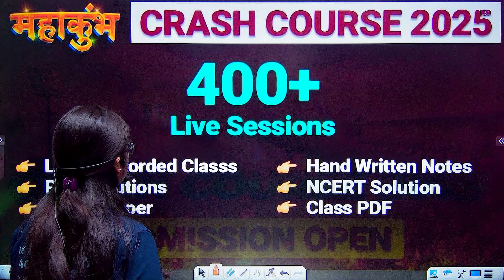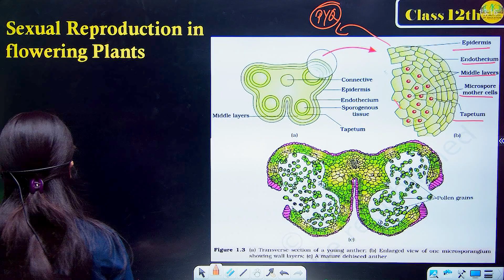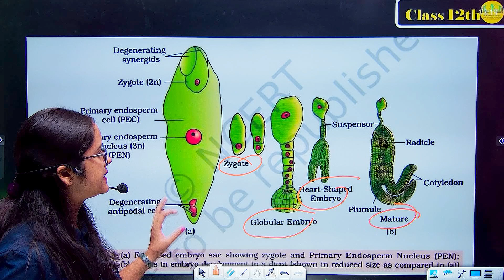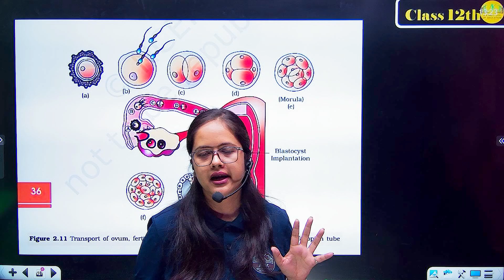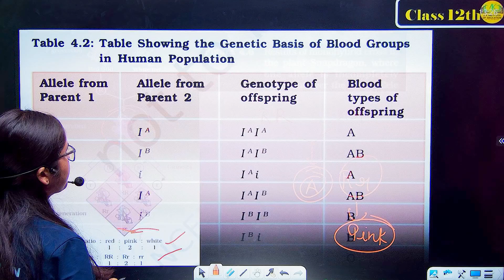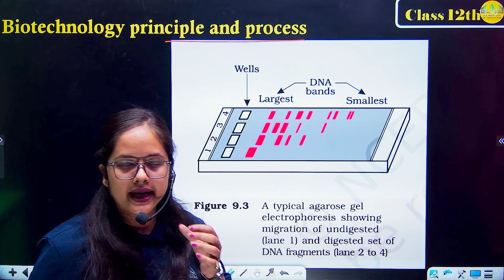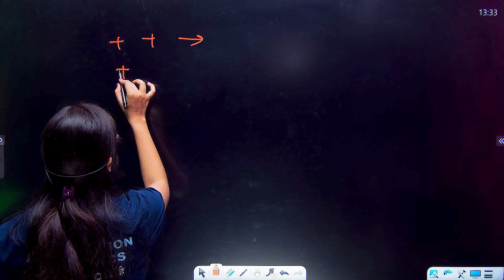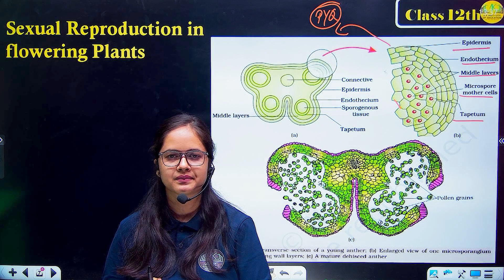CLASS 12 BIOLOGY : Most Important Diagrams 💯| Class 12th Boards 🔥